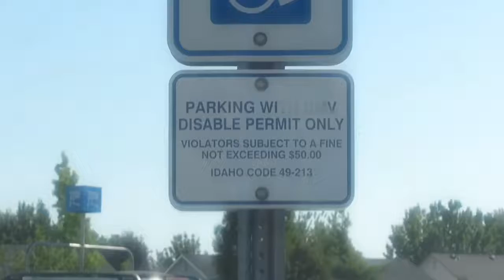OMG! She Said Terrifying Words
I couldn’t believe what my mom said as I was filming on camera.